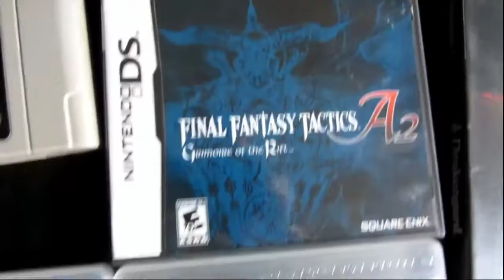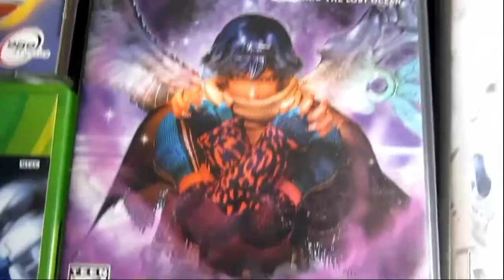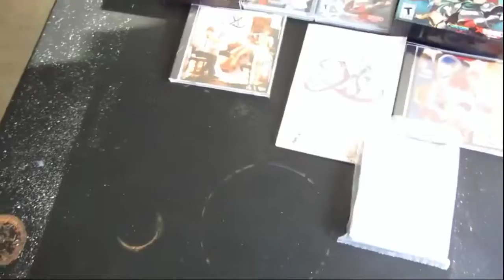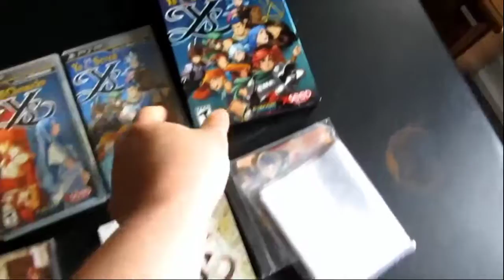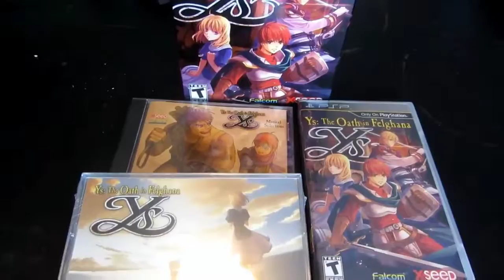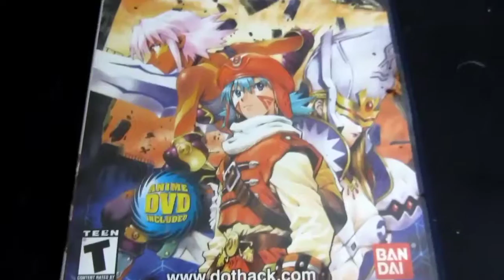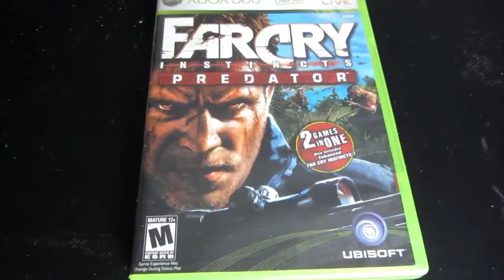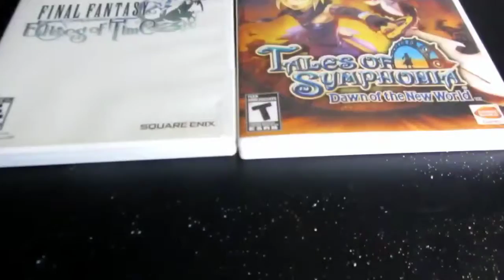Game Addicts Podcast - Episode 134: Gaming Pickups Revisited Part 5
The guys had a technical snafu for this episode so Brando strolls down memory lane looking back at the final two pickup videos he did back in 2016!